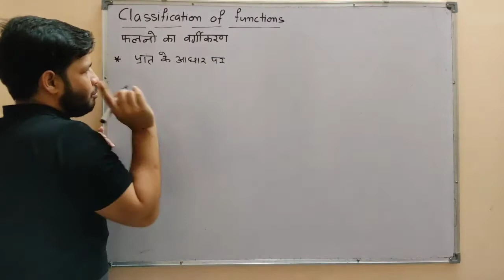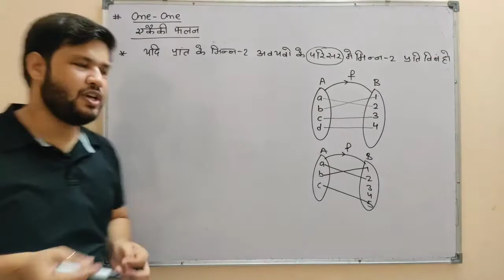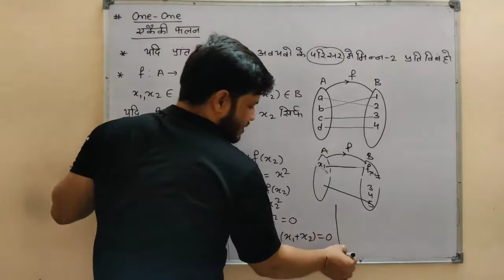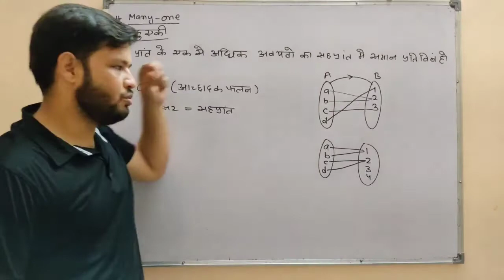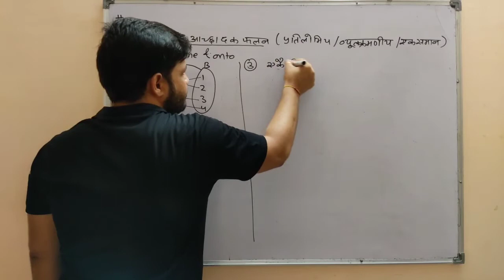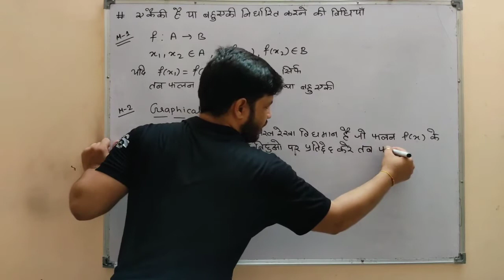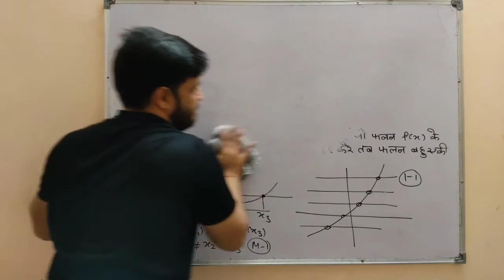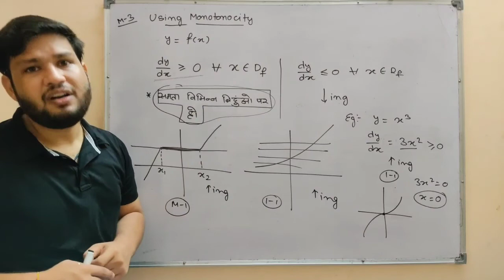CLASS XII IITJEE||FUNCTION L-11||CLASSIFICATION OF FUNCTION (HINDI)